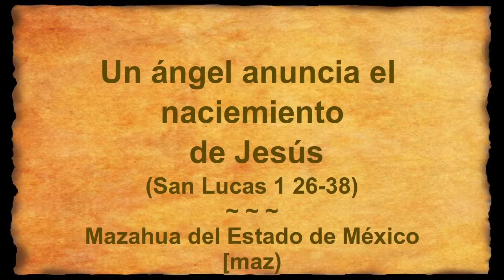Mazahua del Estado de México - The birth of Jesus foretold (Luke 1.26-38) [maz]